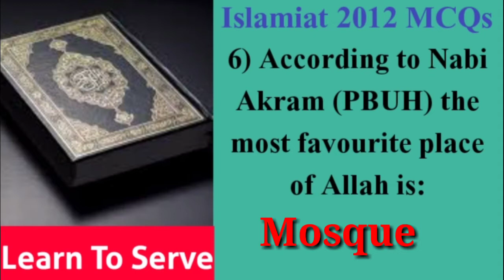CSS Islamiat / Islamic Studies MCQs 2012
CSS ISLAMIC STUDIES PREPARATION
PAPER: ISLAMIC STUDIES (100 MARKS)
I. Introduction to Islam.
 Concept of Islam.
 Importance of Din in Human Life.
 Difference between Din and Religion.
 Distinctive Aspects of Islam.
 Islamic Beliefs & its Impact on Individual & Society and the Fundamental of Islam
 Islamic Worships: Spiritual, Moral and Social Impact.
II. Study of Sirah of the Prophet Muhammad (PBUH) as Role Model for:-
 Individual
 Diplomat
 Educator
 Military Strategist
 Peace Maker
III. Human Rights & Status of Woman in Islam.
 Human Rights and Status of Woman in Islam
 Dignity of Men and Women
IV. Islamic Civilization and Culture:
 Meanings and the Vital Elements
 Role of Civilization in Development of Human Personality and Community
 Characteristicts of Islamic Civilization (Tawhid, Self-purification, Dignity of Man,
Equality, Social Justice, Moral Values, Tolerance, Rule of Law)
V. Islam and the World.
 Impact of Islamic Civilization on the West and Vice Versa
 The Role of Islam in the Modern World.
 Muslim World and the Contemporary Challenges.
 Rise of Extremism.
VI. Public Administration and Governance in Islam
 Concept of Public Administration in Islam
 Quranic Guidance on Good Governance
 Concept of Governance and its Applications in the light of Qur’an, Sunnah and Fiqh.
 Governance Structure in Islam (Shura, Legislation, Sources of Islamic Law)
 Governance under Pious Khilafat
 Particular letters of Hazrat Umar (R.A) and Hazrat Ali (R.A) to different Authority.
 Responsibilities of Civil Servants
 System of Accountability(hisbah) in Islam
VII. Islamic Code of Life.
 Salient Features of Islamic System, Social System, Political System, Economic
System, Judicial System, Administrative System,
 Procedure of Ijma and Ijtihad

REQUIRED READINGS
Sr. No. Title Author
1. Introduction to Islam Dr. Hamidullah
2. Islam: its meaning and Message Khurshid Ahmad
3. Islam: The Misunderstood Religion Muhammad Qutub
4. Islam at the Cross-roads Muhammad Asad
5. Islam and the Economic Challenge Umer Chapra
6. A brief Survey of Muslim Science and Culture M. Abdur Rahman
7. Administrative Development an Islamic Perspective Muhammad Al-Buraey
8. Quranic Sciences Afzalur Rahman
9. Islamization of Pakistan Zafar Iqbal
10. Islamic Law and Constitution Abul A’ la Mawdudi,
11. Insan e Kamil Dr Khalid Alvi
12. Islami Tehzeeb Kay Chund Darakhshan Pehloo Mustafa Sabali
13. Islam Aur Tahzeeb -e -Maghrib Ki Kash Makash Dr Muhammad Ameen,
14. Aurat Maghrib aur Islam Serwat Jamal Asmai
15. Seerat-un-Nabi Vol. I Shibli Nu’mani
16. Islam and Secular Mind Edited by Tarik Jan
17. Khilafat-o-Malookiat Abul A’ la Mawdudi,
RECOMMENDED READING
18. Towards Understanding Islam Abul A’ la Mawdudi,
19. Ideals and Realities in Islam Hussain Nasr,
20. Administrative Development; an Islamic
Perspective, KP.L. London
Alburay Muhammad A.
21. Arab Administration Hussain Shah
22. The Islamic Republic : Politics, Law and Economy Hassan Dr. S. Farooq

Studies in Muslim Political Thoughts and
Administration
Sherwani, H.K.S.
24. Reconstruction of Religious Thoughts in Islam Allama Iqbal
25. Islamic Political System in the Modern age:
Theory and Practice
Manzooruddin Ahmad
26. Sovereignty-Modern and Islamic: Ilays Ahmad
27. Islam in Transition: Muslim Perspectives Donohue J, John A. and
Esposito L. John (eds)
28. Islam Aik Nazar Main Sadrudin Islahi
29. Islami Nazria e Hayat Khurshid Ahmad
30. Islami Nizam e Zindgi aur us kay Bunyadi Tassworat Abul Aala Maudoodi
31. Jadah o Manzil Seyyed Qutb
32. Islam ka Nizam e Hakoomat Maulana Hamid ul Ansari
33. Islami Nizam Dr Yousof al-Qardawi,
34. Bonyadi Haqooq Muhammad Salahuddin
35. Islam Ka Muashi Nizam Justice Taqi Usamani,
36. Tahzeeb o Tamaddon e Islami Rasheed Akhter Nadvi
37. First Principle of Islamic Economics Abul A’ la Mawdudi
38. Islamic Civilization Foundations Belief & Principles Abul A’ la Mawdudi
39. Worship in Islam Abul A’ la Mawdudi
40. Let us be Muslims Khurram Murad
41. Women and Social Justice; an Islamic Paradigm Prof. Dr. Anis Ahmad